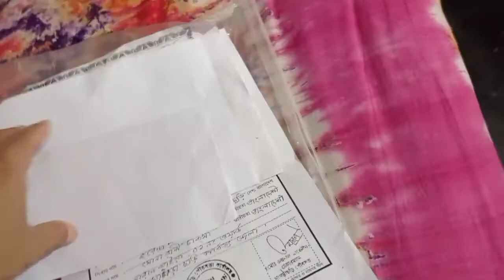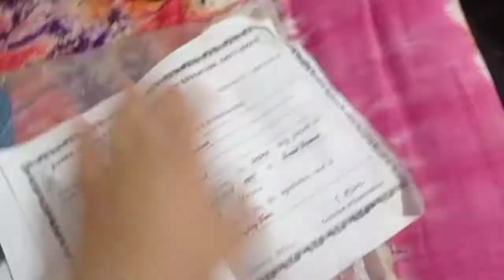Khazana Ber Korechi Aj,Ma Meye Kothay Colechi//Chakma's Kitchen & Vlog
vlog Name=Khazana ber korechi aj,Ma meye kothay colechi